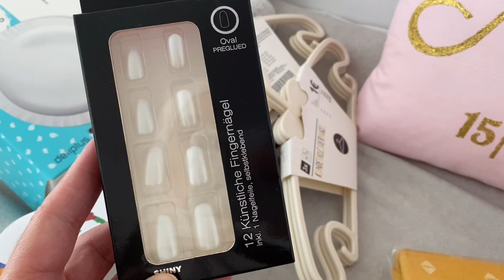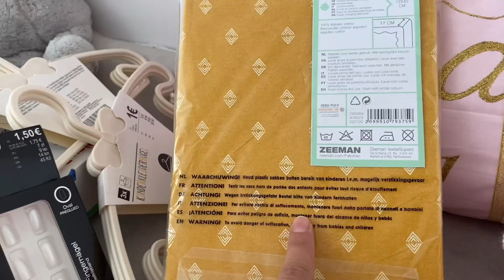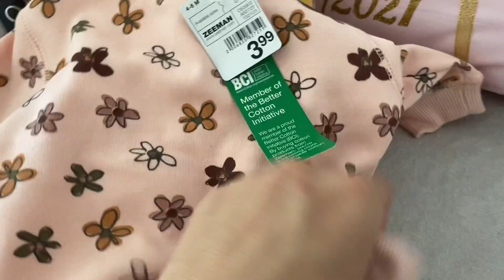Revisión primer mes de Nora👶🏻/ compras en Zeeman/ haul AliExpress 11.11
Se viene el 11.11 de AliExpress.
Del 28 OCT al 10 NOV ve metiendo tus favoritos en la cesta o creando tu wishlist. Desde el 11 NOV a las 9:00 al 13 NOV a las 8:59, tendrás DESCUENTAZOS de hasta el 80%, solo durante 48h.

Cupón: ESD114   (4€ de descuento por un mínimo de 30 € de compra)
Cupón: ESD1115 (15€ de descuento por un mínimo de 100 € de compra)
Cupón: ESD1129 (29€ de descuento por un mínimo de 190 € de compra)

4€ de descuento por compras superiores a 5€, válido hasta 31/12/2021

✔Más de 900.000€ en premios esperándote en nuestro MegaRuletón, descarga la app de AliExpress, agita tu móvil y prueba suerte

TRIPODE con foco de luz